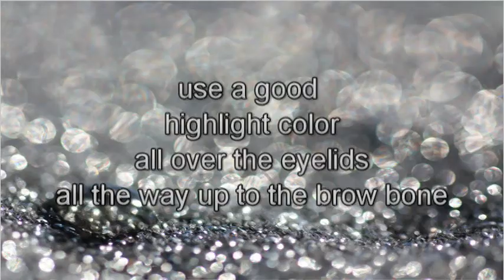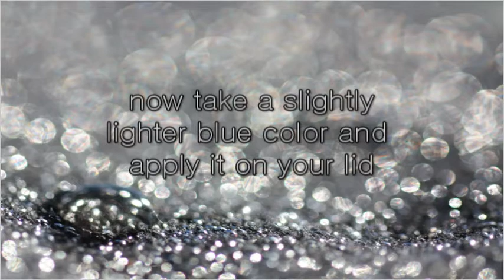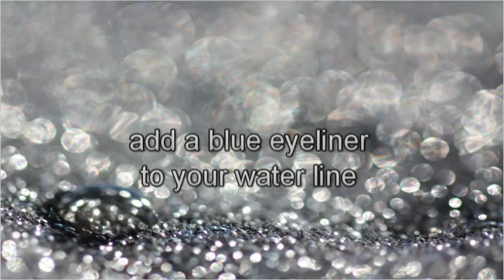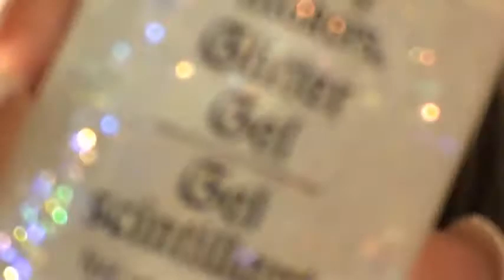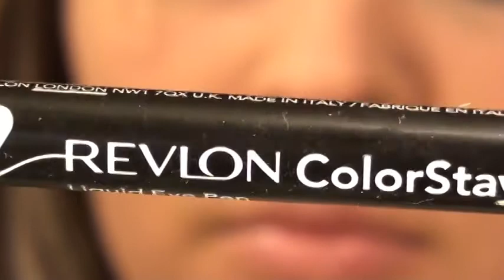New Years Eve Glitter eyes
all products used are on my blog. check it out.